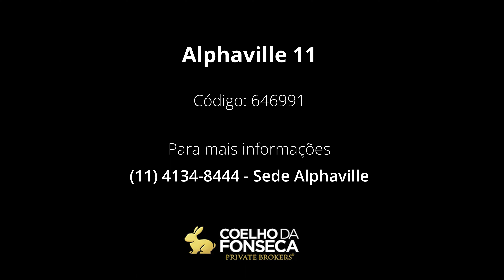Casa em Condomínio - ALPHAVILLE 11 - 646991